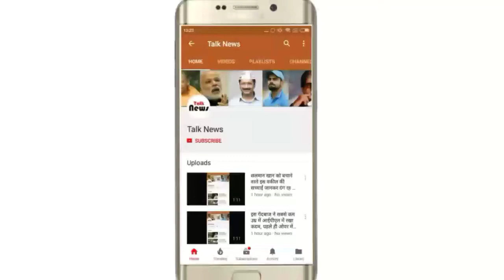यहां रेप और टॉर्चर से किया जाता है होमोसेक्शुअल महिलाओं का इलाज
Here is the treatment of homosexual women with rape and torture

Photographer Paola reproduced Corrupted Rep by their act.
Special Desk Famous photographer Paola Paredas of Ecuador has detected some of the thoracic centers of Ecuador, where homosexuality is treated painfully. In an interview given to Ecuador's 'Hack' magazine, Paola said that there are not just one, but dozens of centers here. They tried several times to draw photos here, but they could not succeed, because there was no permission to bring the camera here. However, he found out all the ways in which women are tortured. In doing so, Paola himself acted in a series of photographs and told them about the situation of women. This photo series of Paola is very much discussed in Ecuador this time. It is kept in jail for nearly a year ...
- Paola, who lives in Ecuador, told in a interview to a magazine that they had told one of her friend about these therapies.
After this, Paola said that there is a cure for not only homosexual women but also addicted to drugs and alcohol.
For this, the people of the family only force their girls and women here and give a lot of money in exchange for this.
- However, there is no fixed scale of fees. The family leaves them here, because of which women do not open their mouth.
- Here women are kept confined for one year and they are beaten. Often, women have 'Corrective Rep' (for identification of gender) too. It is argued behind the rape that it removes the brain from the homosexuality of women.
- Women are never left alone, most of them are men with time. They are left alone for bathing.
- From Victim women, from cleanliness to the center, all the work is done. Women are not allowed to get out of the center. Security guards have a sharp look at these.
- Paola says that women's families are constantly in touch with them, but they rarely meet them. However, by now it has not been clear how many women were cured with this therapies.